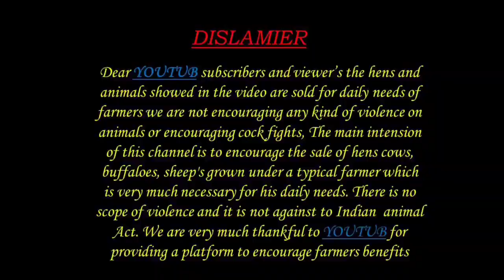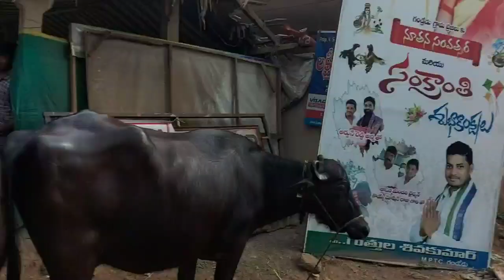G MAMIDADA MURRA BUFFALOES MARKET 22 2 2022 G మమిడడా గేదెల సంత ముర్ర జాతి గేదెలు